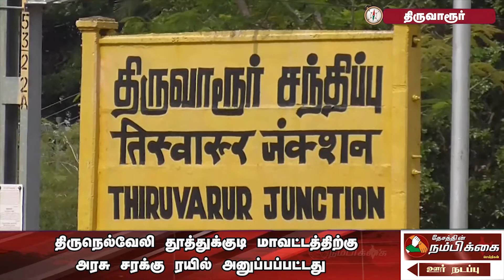திருநெல்வேலி தூத்துக்குடி மாவட்டத்திற்கு அரசு சரக்கு ரயில் அனுப்பப்பட்டது